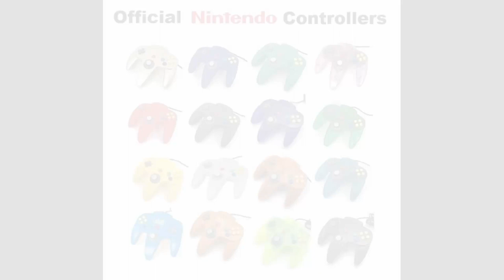JOYSTICK FIT! Name that Exclusive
The GCR gang dives deep into the video game controllers past and present with all the love and hate you could desire. Get topped off with some news and esports then how well do you KNOW YOUR SYSTEM EXCLUSIVES!?